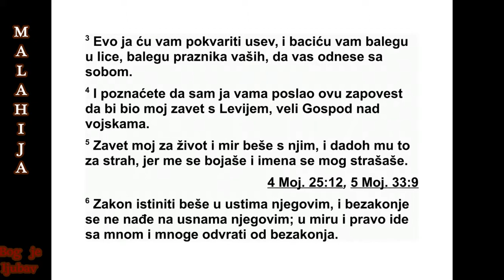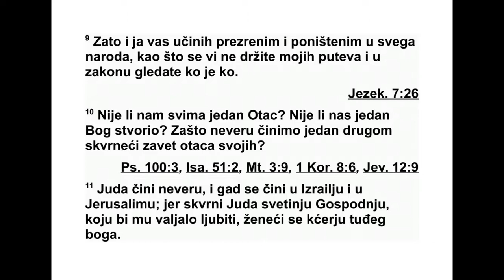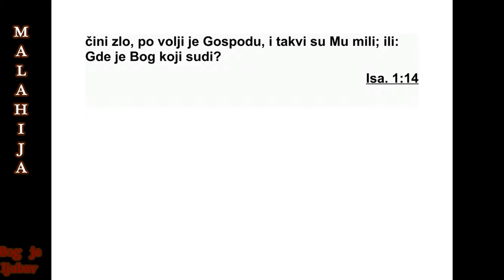KNJIGA PROROKA MALAHIJE GLAVA 2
2„А сада, ова је заповест за вас, свеш те ни -
ци. 2 Ако не послушате и не узмете то к срцу
и не дате славу мом имену”, каже Господ над
војскама, „послаћу на вас проклетство и
про клећу ваше благослове. Да, већ сам их
проклео јер то не узимате к срцу.
3 Ево, уништићу вам семе посејано, и ба -
цићу вам балегу у лице, балегу празника ва -
ших, и бићете бачени на гомилу балеге. 4 И
знаћете да сам вам ја послао ту заповест, да
би мој савез с Левијем остао”, каже Господ
над војскама.
5 „Мој савез је био с њим, савез живота и
мира, што сам му подарио да би ме се бојао.
И он ме се бојао, због мог имена страх га је
обузимао. 6 Закон истине био је у устима
ње говим и неправда се није нашла на усна -
ма његовим. У миру и честитости ходио је са
мном и многе је од преступа одвратио. 7 Јер
свештеникове усне треба да чувају знање, и
закон се тражи из уста његових, јер је он
гласник Господа над војскама.
8 Али ви сте скренули с пута. Због вас се
многи спотичу о закон. Обезвредили сте Ле -
вијев савез”, каже Господ над вој скама. 9
„За то ћу и ја вас учинити през ренима и по -
ни женима пред целим народом, јер се нисте
држали мојих путева, него сте пристрасно
при мењивали закон.”
10 „Зар немамо сви једног оца? Зар нас ни -
је један Бог створио? Зашто смо онда не вер -
ни једни другима, скрнавећи савез наших
пра очева? 11 Јуда поступа неверно, и га дос -
ти се чине у Израелу и Јерусалиму; јер Јуда
скрнави Господњу светост, коју он воли, и за
невесту узима кћер туђег бога. 12 Господ ће
из Јаковљевих шатора истребити свакога ко
тако чини, онога ко је будан и онога ко од -
го вара, и онога ко приноси жртвени дар Гос -
по ду над војскама.”
13 „Још и ово чините: због вас је олтар
Гос подњи прекривен сузама, плачем и узда -
си ма. Зато више не гледам на жртвени дар
нити ми је мило да примим нешто из ваше
ру ке. 14 А ви кажете: ‘Зашто?’ Зато што је
Гос под сведок између тебе и жене твоје мла -
дости којој си неверан, иако ти је брачни
друг и жена с којом си у савезу. 15 Има оних
ко ји тако не чине, јер још увек имају Божји
Дух. Шта они траже? Семе Божје. А ви чу вај -
те свој дух и жени своје младости не будите
неверни! 16 Јер ја мрзим отпуштање жена”,
каже Господ, Израелов Бог, „и онога ко на -
сиљем покрива своје хаљине”, каже Господ
над војскама. „А ви чувајте свој дух, и не бу -
дите неверни!
17 Господу досађујете својим речима, а ка -
жете: ‘Како му то досађујемо?’ Тако што го -
во рите: ‘Сви који зло чине добри су у Гос -
под њим очима и такви су му мили’ или: ‘Где
је Бог правде?’ ”